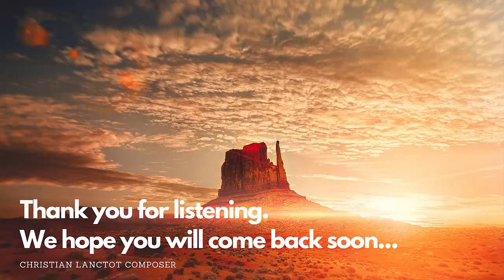432 hz Music: 10 Minute Stress and Anxiety Relief Meditation Music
Meditation music to help calm the mind and soothe the soul.
Clear your mind and get rid of all stress and anxiety